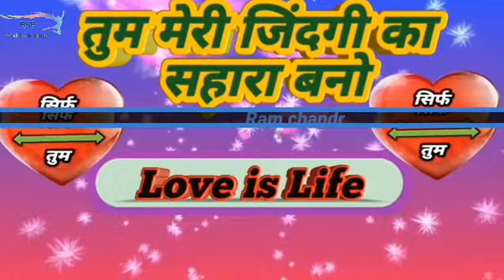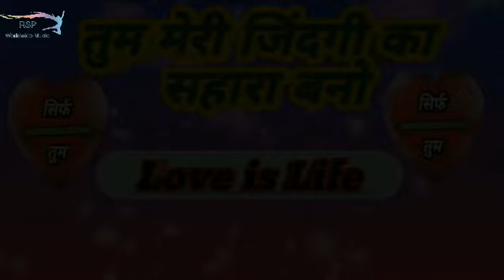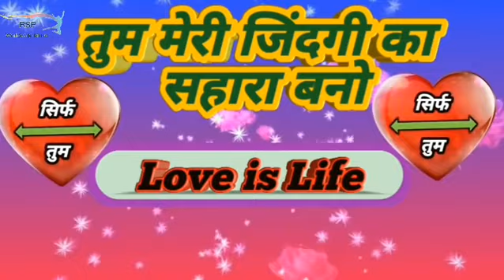तुम मेरी जिन्दगी का सहारा बनो Tum Meri Jindgi Ka Sahara Bano Hindi Full Love Songs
Tum Meri Jindgi Ka Sahara Bano Mai jami par Sitare Sajati rahu full Songs